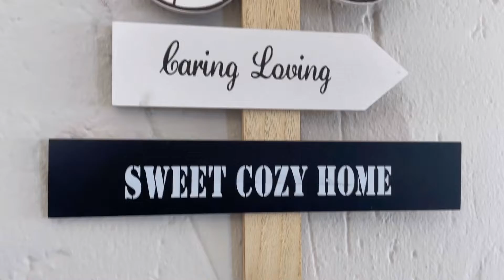6 Kutanga, Ridgeway - REMAX Team Khaya (P24)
STUNNING TWO BEDROOM TOWNHOUSE WITH PANORAMIC VIEWS IN A WELL RUN COMPLEX IN A GATED STREET

• Fully tiled spacious two bedroom unit with built in wardrobes
• Full single bathroom - bath, shower, basin and toilet
• Fully fitted kitchen with granite tops
• Open plan design open and airy
• Well run and secure complex with communcal pool and braai areas
• Private balcony with stunning views
• Single car port with visitor’s parking
• Complex is located in a gated | access controlled street

Take a look at this stunner - consisting of fully fitted kitchen - just what need fully stacked out with modern fitted built-in cupboards, A stove, hob, extractor fan and complimented with granite counter tops and space for a front loader washing machine. Open plan design kitchen | dining and lounge area leading on to private balcony with exceptional views of the surrounding Ridgeway and Mondeor suburbs and their rolling hills. Open and airy well sized two bedrooms with modern built-in cupboards - both bedrooms share a full single bathroom with modern finishes consisting of a bath, basin, toilet and shower. The unit is fully tiled throughout with modern light fitting and switches.

The Kutanga complex is well maintained in a great location in a cul-de-sac on a gated street. The complex further boasts a communal pool with entertainment area for relaxing in the summer months with friends and family. The unit has use of a single car port and there is sufficient visitor’s parking.

Be the first to view - then make an offer - call today!